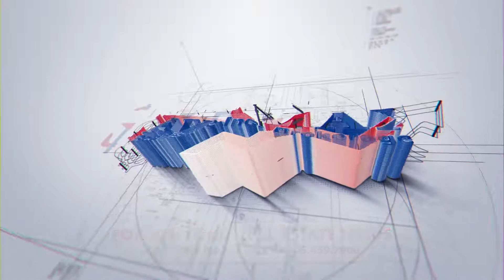10 Ridelle Crt Testimonial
We’re proud of what we do, but you shouldn’t just take our word for it. All our clients are too happy to rave about our work. Listen to what our recent sellers from 10 Ridelle Crt have to say about Save Max services!